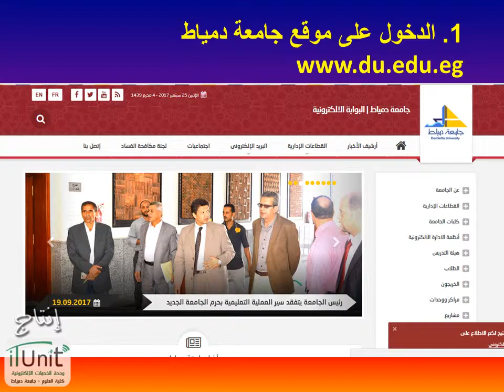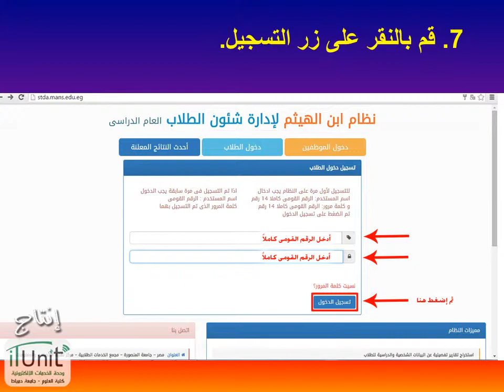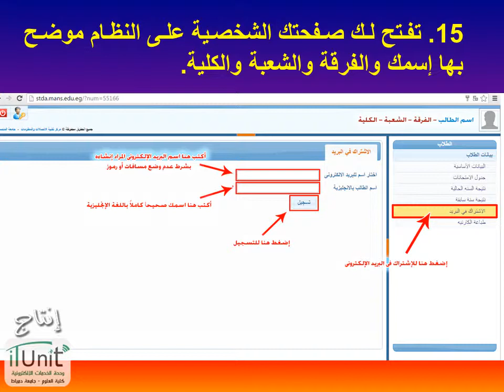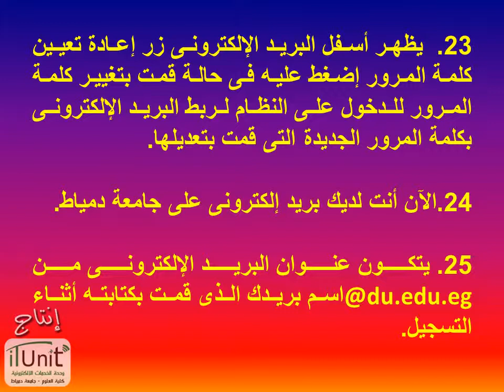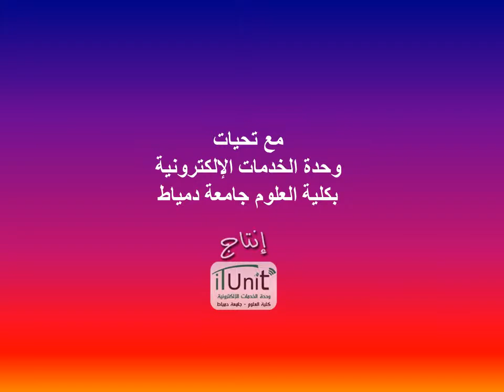كيفية الإشتراك فى البريد الإلكترونى للطلاب